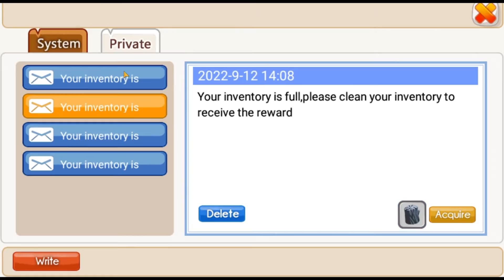LANÇOU! NOVO JOGO DE NARUTO/BORUTO PARA ANDROID E IOS 2022! CELULARES FRACOS (50 MB)!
NOVO JOGO DO NARUTO/BORUTO:
NINJA HEROES:

Youtubers neste vídeo:
✯RS1LV4